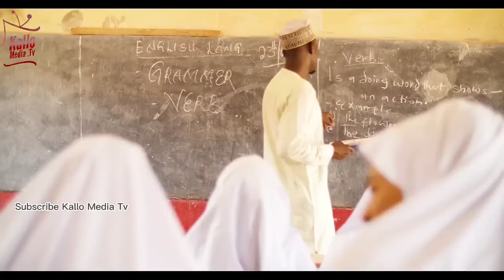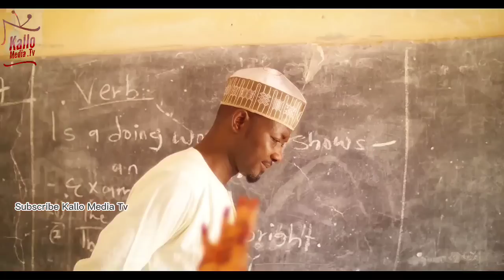Zaman Bariki [ Part 8 Saban Shiri ] Latest Hausa Films Original Video